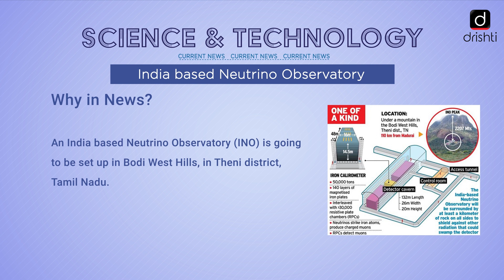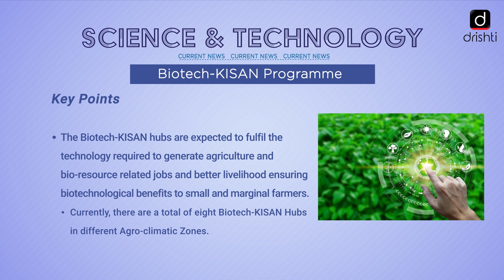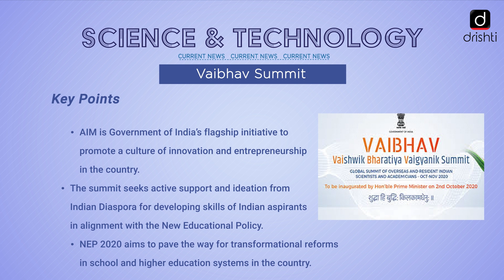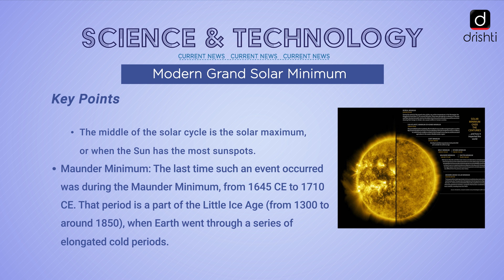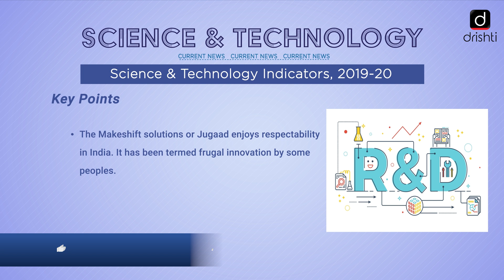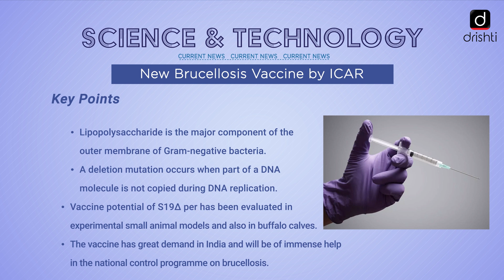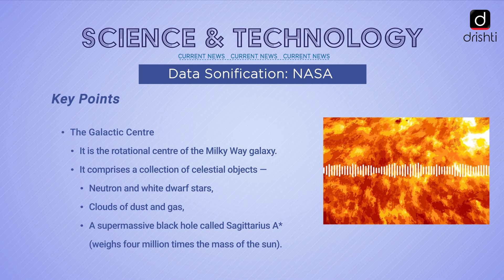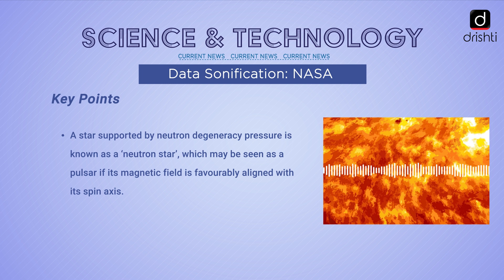Current Affairs - Science & Technology (21st September - 26th September)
This video covers the following news of the previous week (21st September, Monday - 26th September, Saturday):

 1. India Based Neutrino Observatory
 2. Biotech-KISAN Programme
 3. Vaibhav Summit
 4. Modern Grand Solar Minimum
 5. Science & Technology Indicator, 2019-20
 6. New Brucellosis Vaccine by ICAR
 7. Data Sonification: NASA